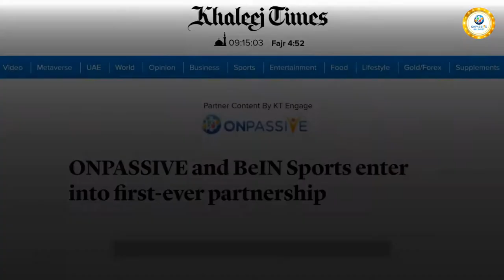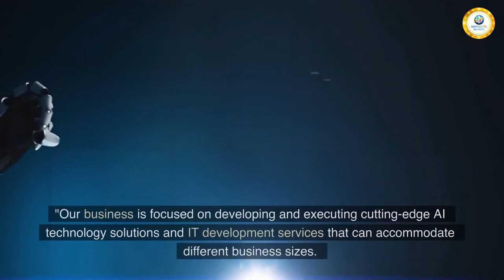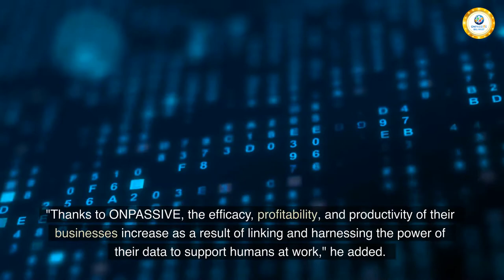BeIN Sports & ONPASSIVE First Ever Sponsorship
ONPASSIVE & BEIN SPORTS Enter Into First Ever Partnership..!